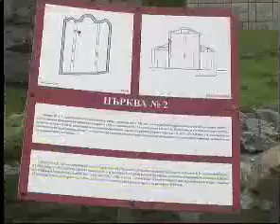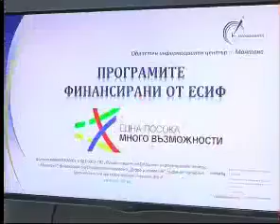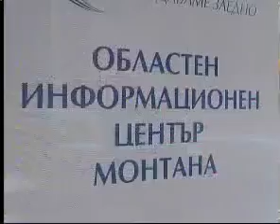TV Pirot - intervju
Intervju direktora i glavnog i odgovornog urednika TV pirot, Vladimira Veljkovića, nakon posdete Bugarskoj u okviru projekta "Medijske posete Evropskoj uniji".